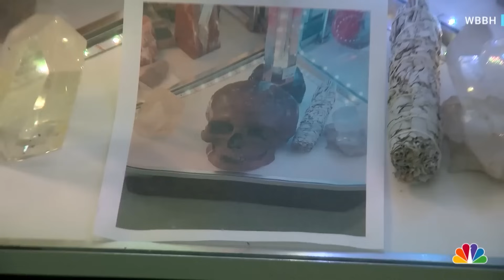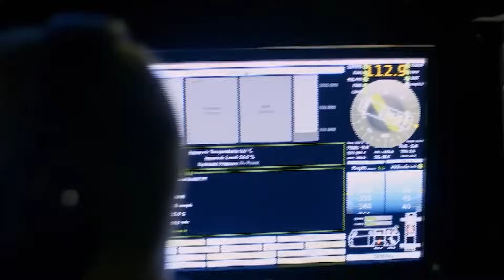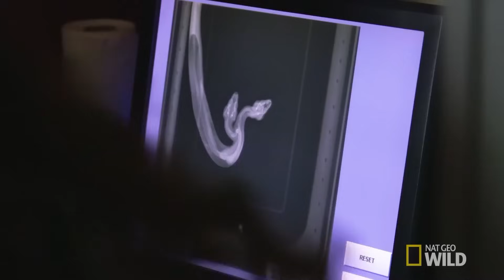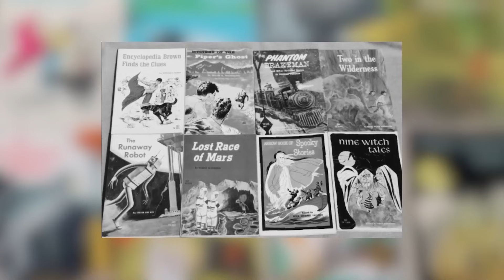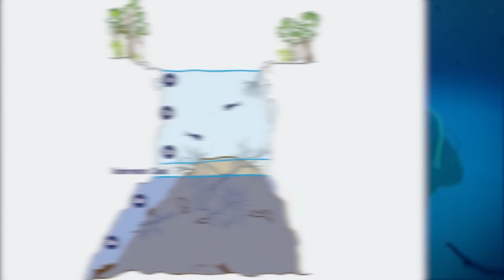Was für eine Kamera, die in Ohio eingefangen und die ganze Welt überrascht hat